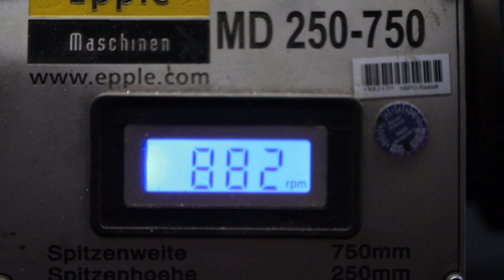Preradjivanje varijatora i glave motora.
Kao sto sam i obecao, bio sam kod druga u Francuskoj da odradim neke prepravke na varijatoru i glavi motora koju sam kupio.
Sada bi trebalo da bude sve ok sto cete moci da vidite u sledecem videu.
U ovome, mozete da vidite sta sam i kako prepravio i kakva je razlika u varijatorima. Takodje kako spustiti glavu motora da bi dobili vecu kompresiju a ujedno i vecu snagu motora.